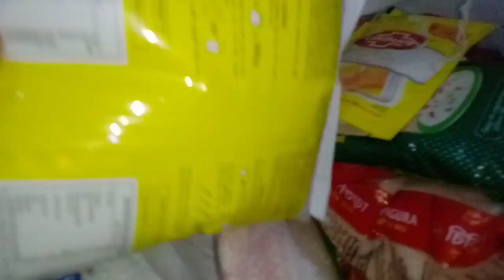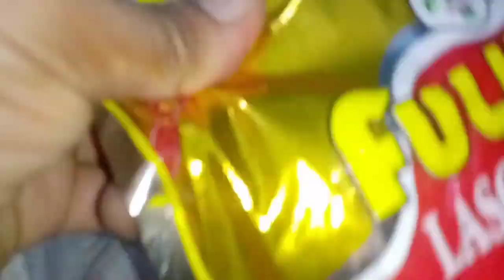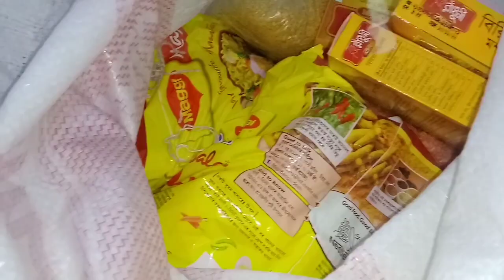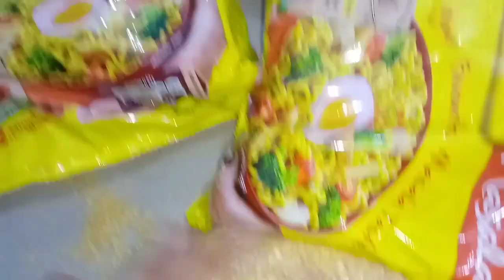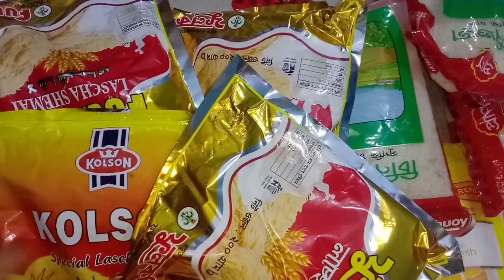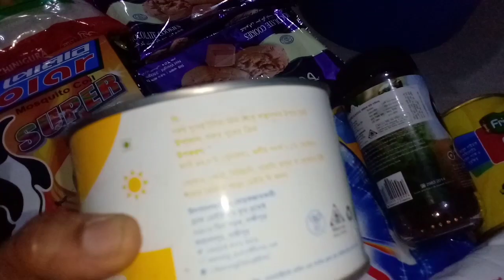ঈদের জন্য কি,কি,বাজার করলাম//Eid Special Grocery Shopping vlog.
👎ছুরি,ছাই,বালি ছাড়া সহজে রুই মাছ কাটার পদ্ধতি টিপসহ//How to Easy fish cuttingঃ-

👎ডিশওয়াশের সঠিক ব্যবহার যা করলে আপনার সংসারকে অপচয়ের হাত থেকে বাঁচাতে পারবেন।How to use dish washঃ-

👎মনের সৌন্দর্য দরে রাখতে চাইলে প্রকৃতির মাঝে হারিয়ে যান।।ফোসকা পার্টির আয়োজন।।Beautiful villageঃ-